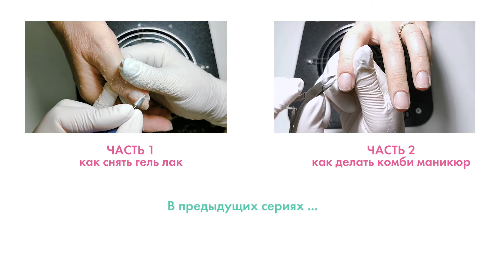Выравнивание ногтевой пластины базой / маникюр гель лаком часть3 / JDN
Выравнивание ногтевой пластины базой это 3я часть сериала о том как сделать маникюр гель лаком полностью от начала и до конца. Выравнивание базой это не менее важный этап и стоит уделить ему достаточное внимание. Смотрите видео до конца и делитесь своим мнением в комментариях, ведь многие совершают ошибки при выравнивание ногтевой пластины.

Я использовала 👇
🔹 Праймер Neonail безкислотный
🔹 База Klio Latex
Привет! Меня зовут Натали. Я мастер ногтевого сервиса с опытом работы уже более 10 лет❗
Я отношусь к тем людям которым повезло и моя работа является для меня самым любимым увлечением или как говорят хобби) Я покажу как можно сделать простой дизайн ногтей, быстрый дизайн ногтей, и как легко освоить роспись ногтей.  И конечно же я помогу разобрать в основные ошибки мастеров в маникюре 🔥
Еще мне очень нравится рисовать на ногтях 🖌 и придумывать новые идеи маникюра)